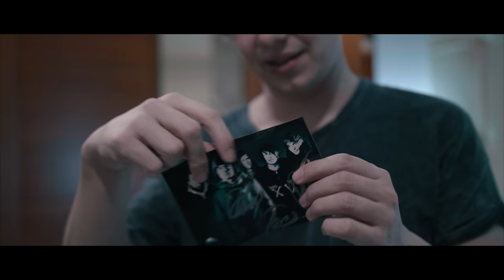Annisokay Russia Tour 2019 Episode 1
The Fully Automatic Tour meets Russia, Belarus and Ukraine this time and of course we want to share this big adventure with all of you again! This is part 1!

Filmed and Edited by Peter Leukhardt and Christoph Wieczorek

Additional Live Footage: Alex Lynch